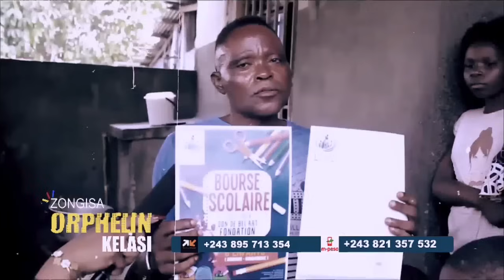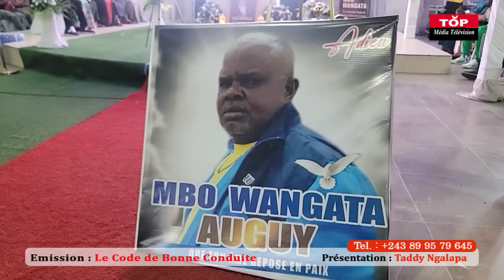SCANDAL : ARRIVÉ YA BELLEVUE CHEZ L'ORD MBONGO NA MATANGA ETEYA BA COMEDIENS